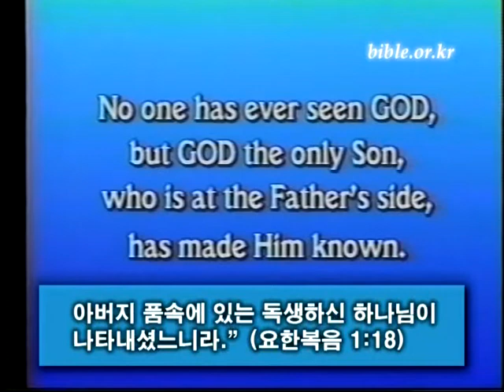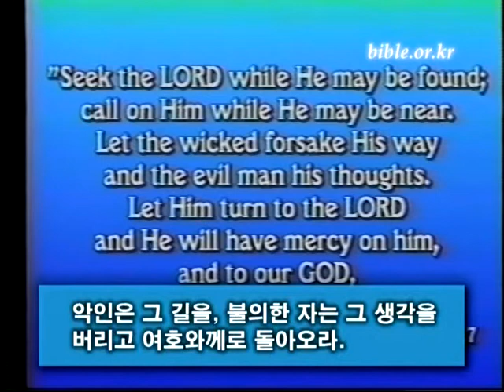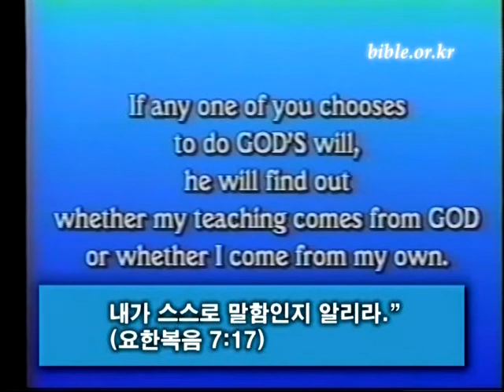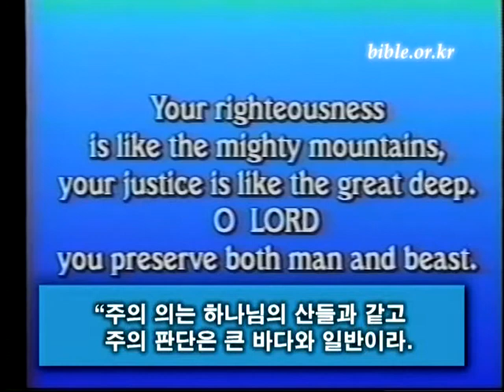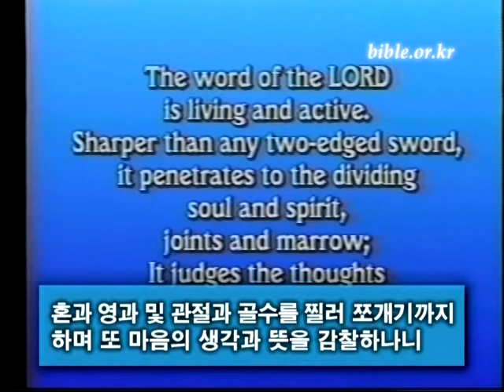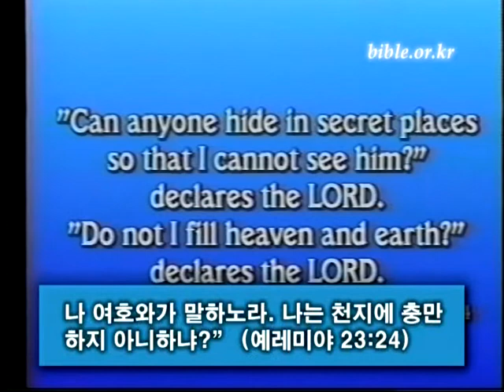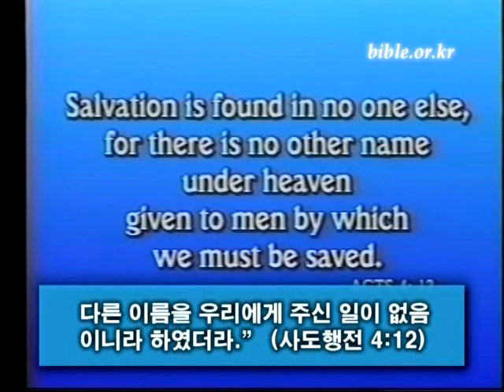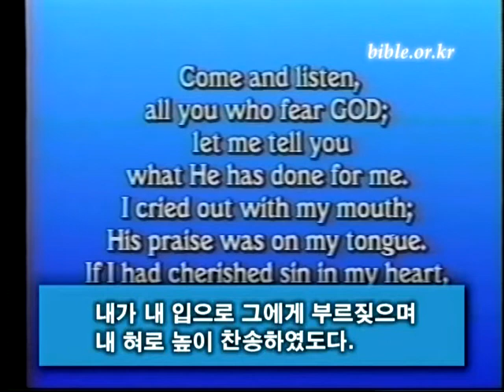Getting to Know God (1/6)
하나님은 어떤 분인가?
(하나님의 능력)